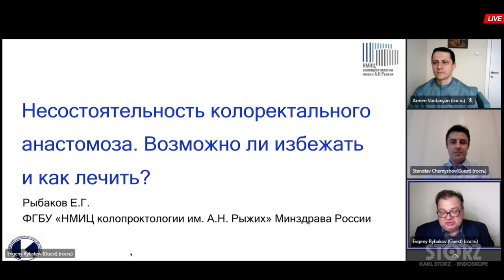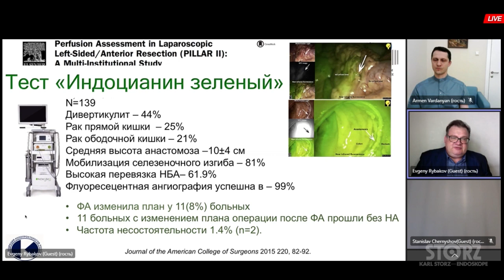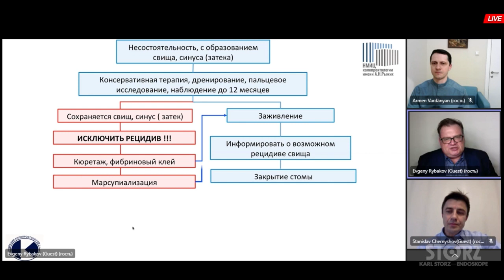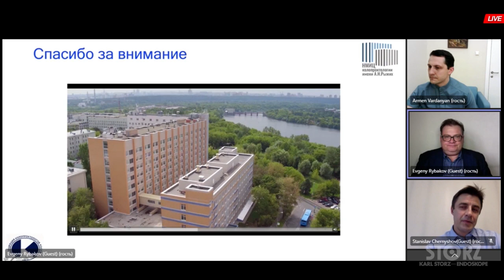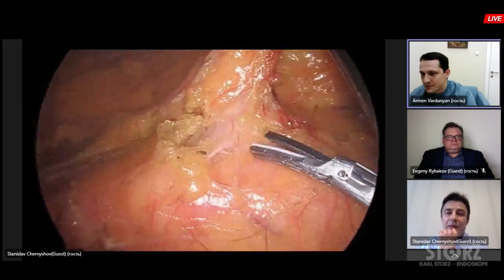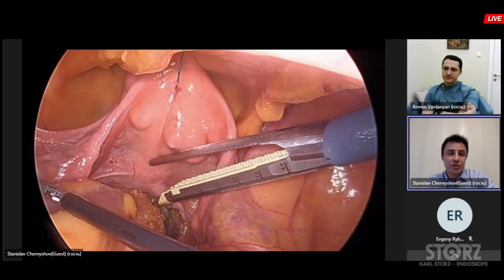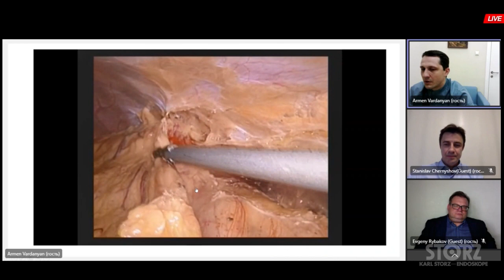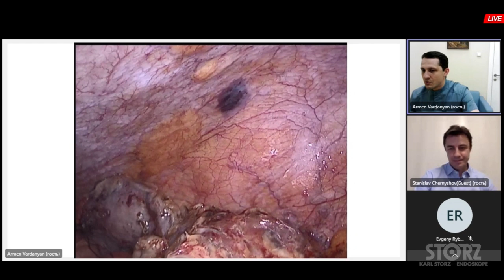Осложнения в колоректальной хирургии. Несостоятельность анастомоза. Пути решения проблемы.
📑 Таймкоды:
00:00 — Приветствие
03:06 — Лекция «Несостоятельность колоректального анастомоза. Возможно ли избежать и как лечить?»;
1:04:32 — Видеопрезентация «Лапароскопическая низкая передняя резекция прямой кишки. Использование электрических степлеров в хирургии»;
1:34:13 — Видеопрезентация «Лапароскопическая колэктомия и проктэктомия при ВЗК». Использование высокоэнергетических инструментов.